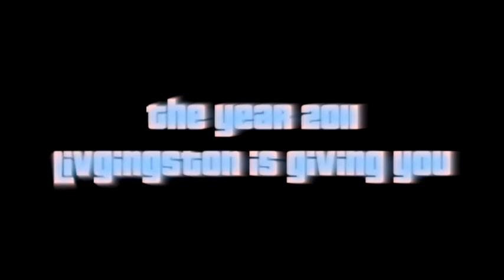Livingston Black Mafia trailer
This isn't my video, I'm just uploading it for a friend.